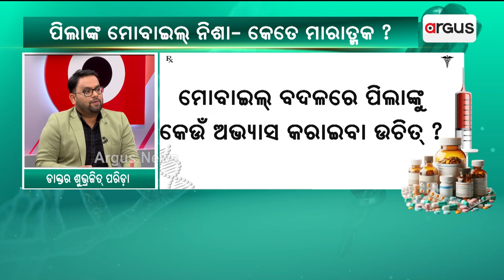Prescription || ମୋବାଇଲ ଯୋଗୁଁ ଦୃଷ୍ଟି ଶକ୍ତି ହରାଇପାରନ୍ତି ପିଲା | Argus News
ମୋବାଇଲ ଯୋଗୁଁ ଦୃଷ୍ଟି ଶକ୍ତି ହରାଇପାରନ୍ତି ପିଲା